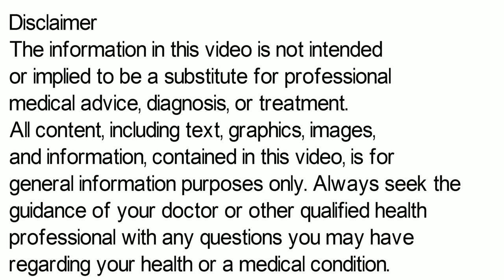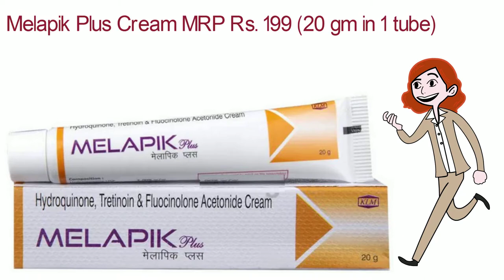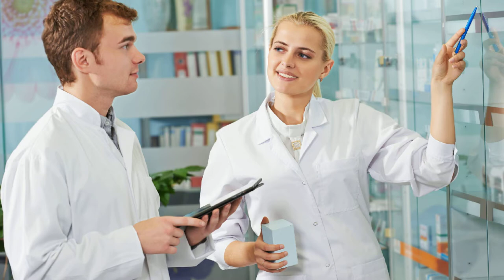Melapik Plus Cream | Melapik Plus Cream Ke Fayde | How To Apply Melapik Plus Cream